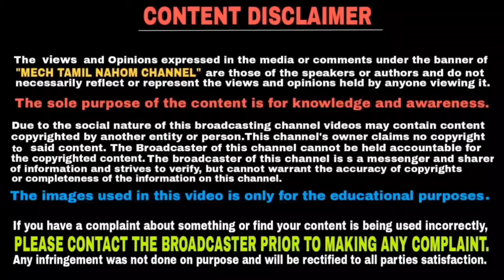Top 5 best 125 cc mileage bike in tamil | தமிழில் | Mech Tamil Nahom